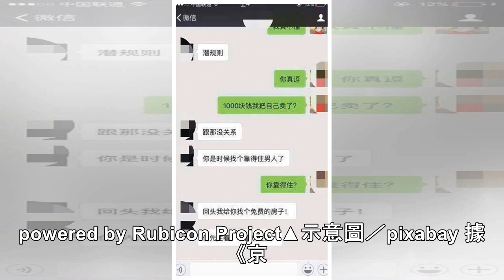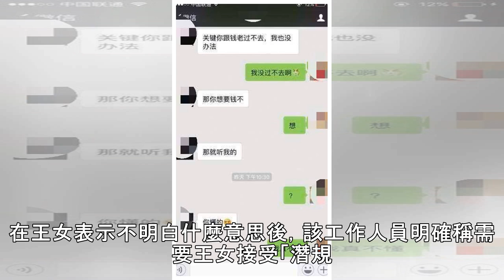女房客想退租…色房仲硬逼潛規則：陪吃飯再陪睡我就退錢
大陸中心／綜合報導日前在中國大陸，一名女子透過仲介公司租房，之後因故想退訂金時，想不到竟被業務「敲竹槓」，不僅向女子要求約吃飯喝酒，更要女子接受「潛規則」，否則就不退還訂金。powered by Rubicon Project▲示意圖／pixabay 據《京華時報》指出，北京一名王姓女子日前在路上看到一則租屋廣告，隨即與上面的聯絡人聯繫。對方自稱是房產經紀公司的租房仲介，王女看完房後覺得房子不錯，當時向仲介付了1250人民幣的訂金（約新台幣6千元），但王女回家後在網路上發現該仲介公司有很多負面評價，便決定退租。▲圖／翻攝自京華時報▲圖／翻攝自京華時報隔日王女聯絡到帶她看房的仲介，希望對方退還租...